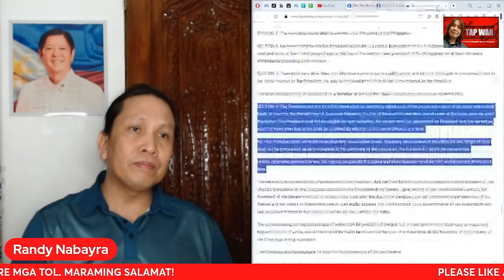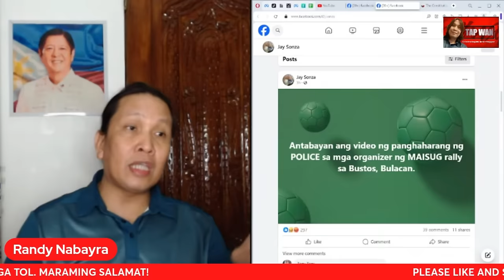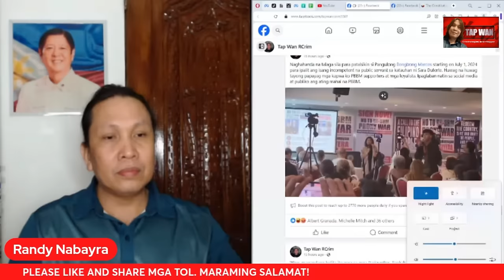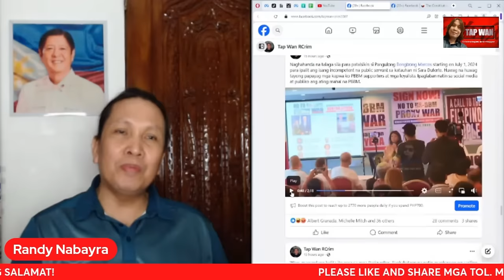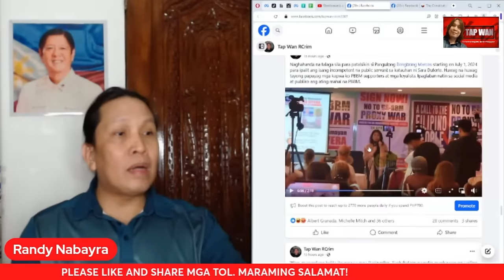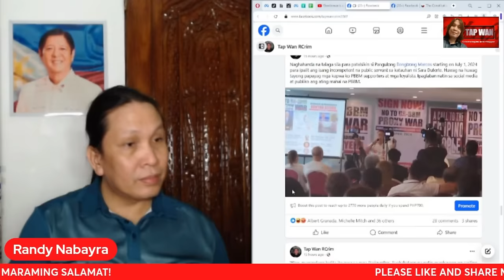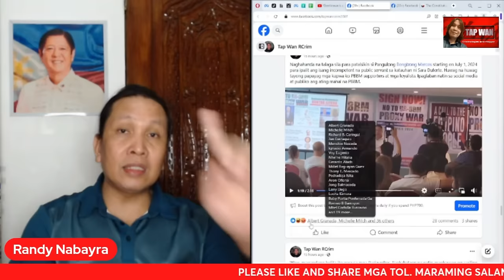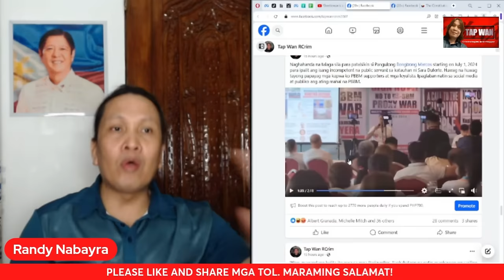JULY 1, 2024 ONWARDS, SUSUBUKAN NILANG PATALS*KIN SI PBBM PARA IUPO SI SARA DUTERTE